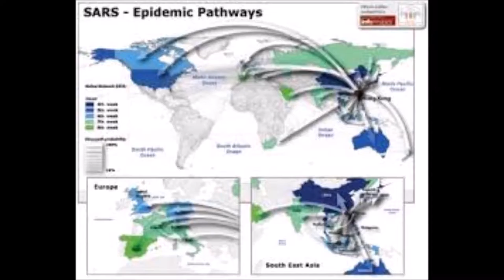microbio movie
SARS virus